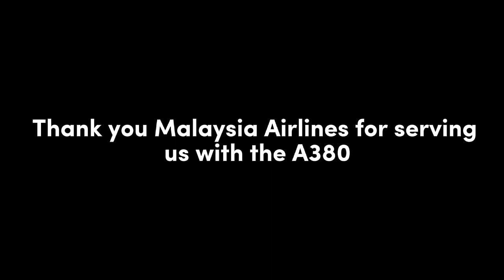Malaysia Airlines A380 last flight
Thank you Malaysia Airlines for serving us with the A380👋

We will never forget you A380👋👋